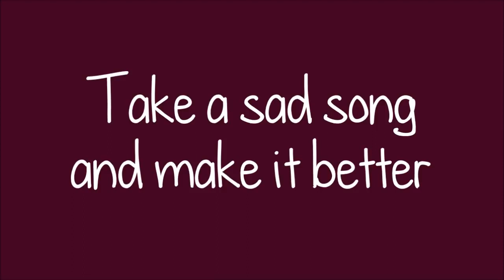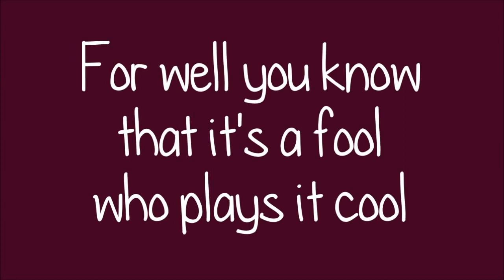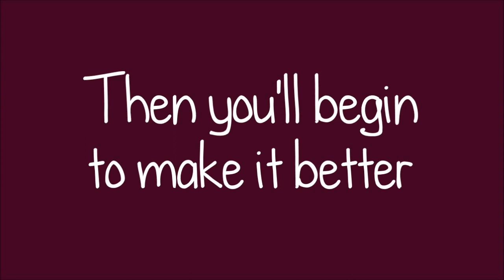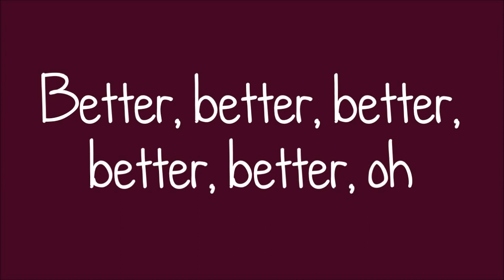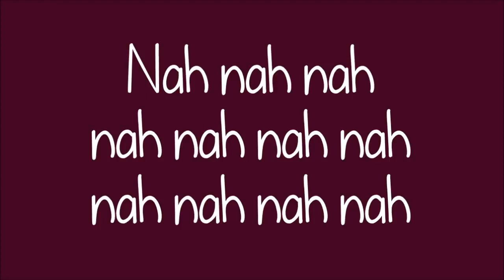Karaoke Beatles Hey Jude